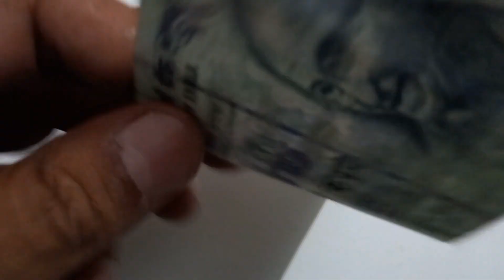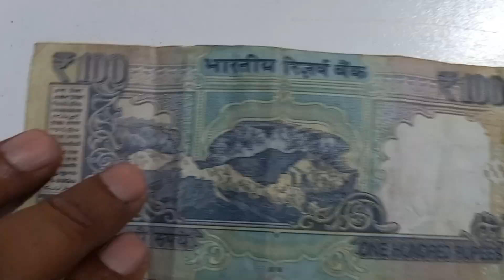Rs 100 Old Note Kanchanjanga Pic || Urjit Patel 100 Rs note || Hundred Rupees